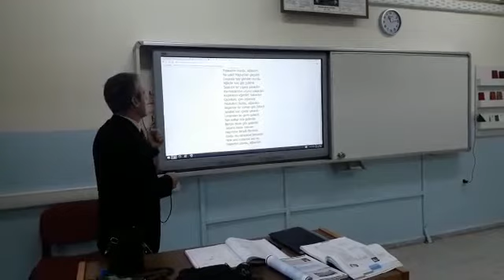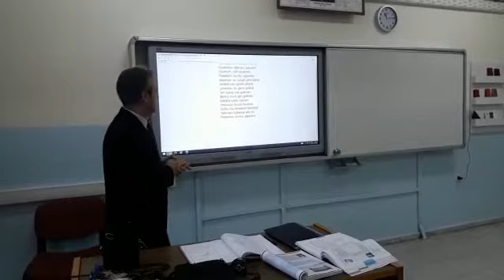ÜÇÜNCÜ ŞAHSIN ŞİİRİ (Attila İLHAN) Muzaffer ARSLAN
Muzaffer ARSLAN "ÜÇÜNCÜ ŞAHSIN ŞİİRİ" (Attila İLHAN)